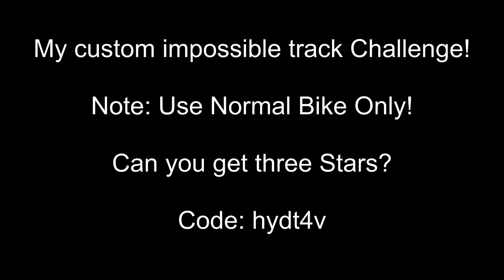BikeRaceOnly Custom IMPOSSIBLE Track Challenge, Can you get three stars?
Code: hydt4v